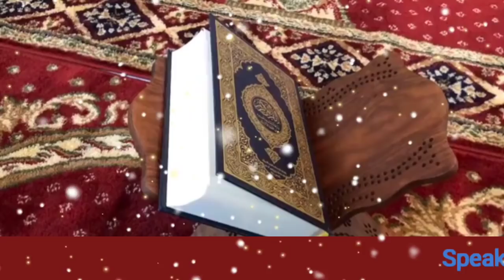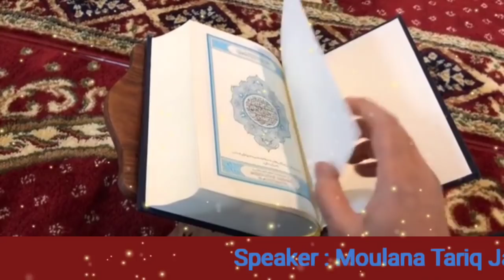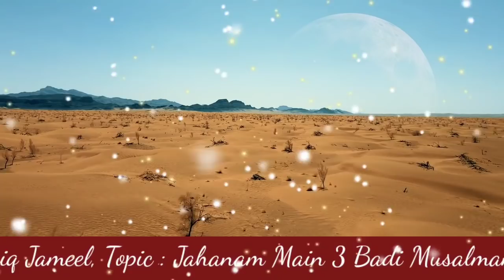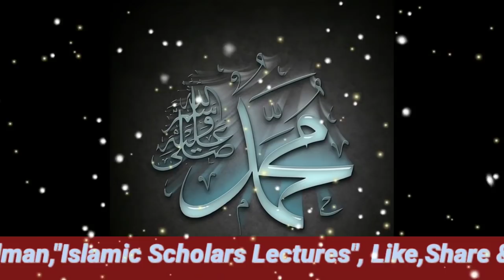Jahanam Main 3 Badi Musalman Jane Wala | Moulana Tariq Jameel Bayans April 2022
Speaker : Moulana Tariq Jameel
Topic : Jahanam Main 3 Badi Musalman
Published Date : April 2022

Islamic Scholars Lectures Doing Exclusive | Relevant | Gripping reminders, to help you live your life purposefully and happily